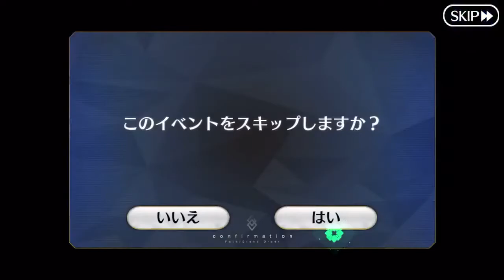ベディ単騎 低レア縛り 第17節 レプリカ（5/5） ［fgo］神聖円卓領域キャメロット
孔明…